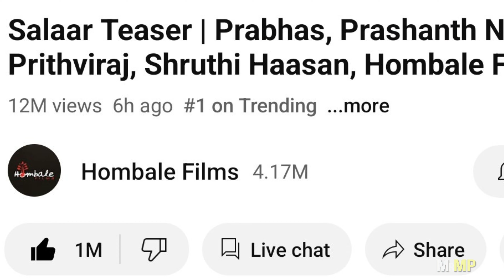Salaar Teaser⚠️KGF vs SALAAR Comparison Troll🔥🔥My Opinion😯😯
This video is about salaar teaser my opinion explained tamil.